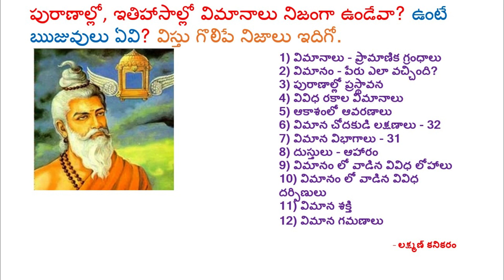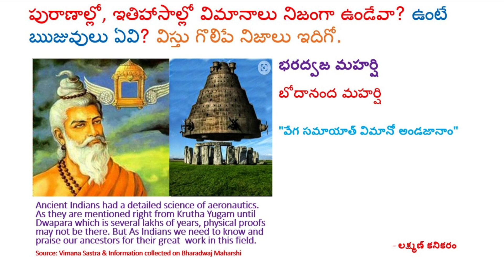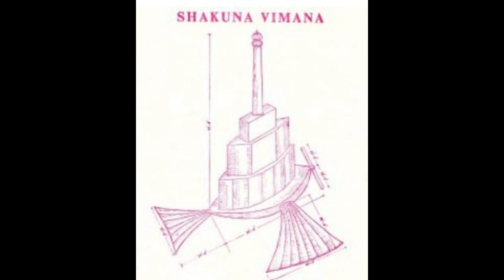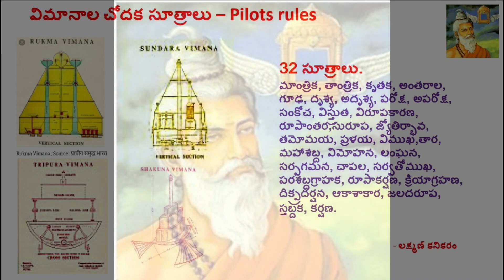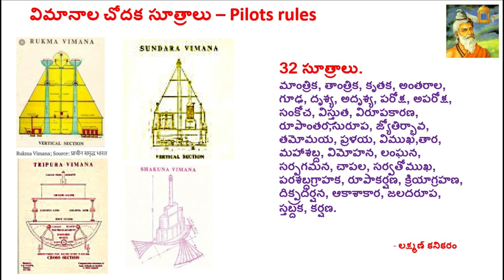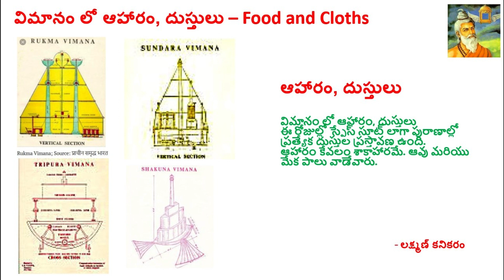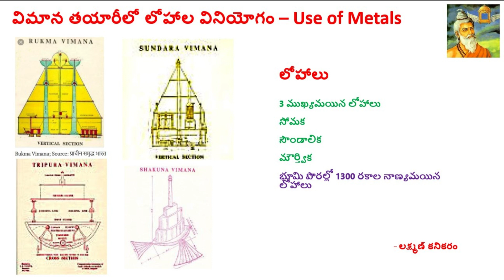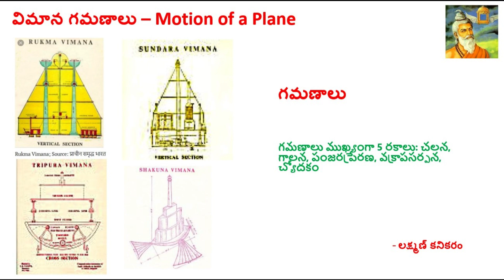పురాణాల్లో, విమానాలు నిజంగా ఉండేవా? ఉంటే ఋజువులు ఏవి? విస్తు గొలిపే నిజాలు . Vimanas ancient India.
పురాణాల్లో, ఇతిహాసాల్లో విమానాలు నిజంగా ఉండేవా? ఉంటే ఋజువులు ఏవి? విస్తు గొలిపే నిజాలు ఇదిగో.